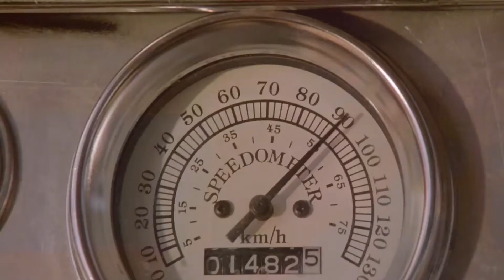Could Charlie and Rachel escape from the hell when the door opened again